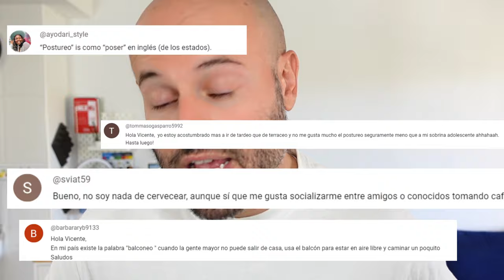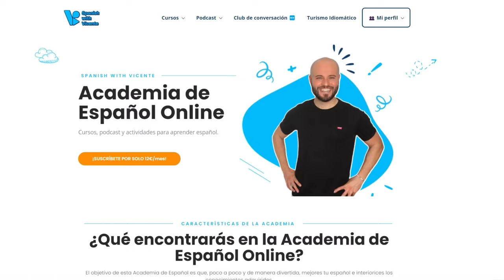First Dates: 8 EXPRESIONES clave para entender las CITAS en ESPAÑOL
Descubre las mejores expresiones y vocabulario para citas en español con el programa First Dates. Aprende vocabulario de amor y mejora tu fluidez para hablar en situaciones románticas.